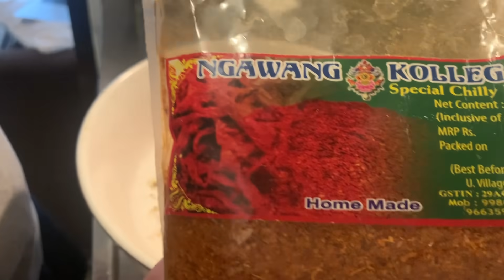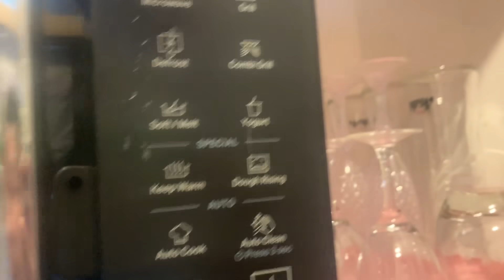MAKING INDIAN SPICY RECIPIES#MUKBANG#KOREANNOODLES#lockdown#gossips/tibetan Vlogger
EASY HOMEMADE INDIAN RECIPIES. This video is interesting and we hope it will entertain you all and showing the varieties of foods that we had in this video.ENJOY